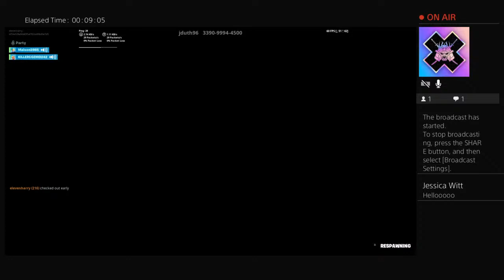For Lilly from David